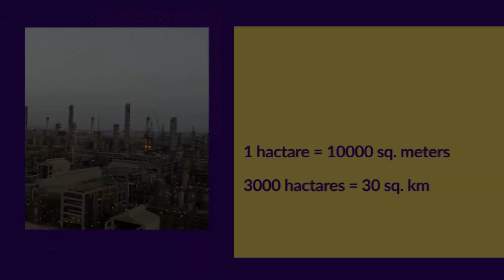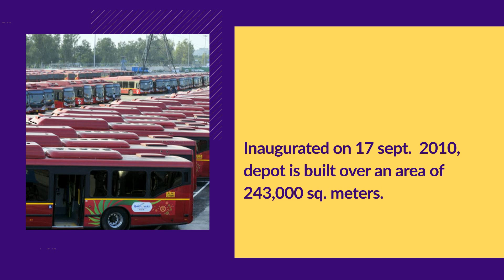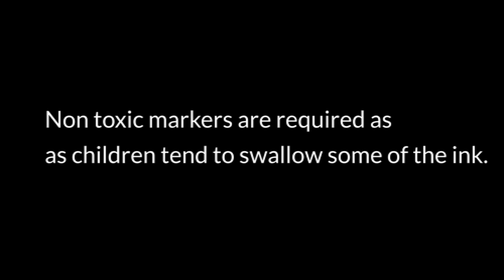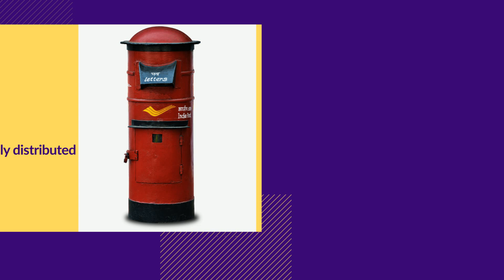Things only India got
Just take a look on things that only India has.|| logic one.1